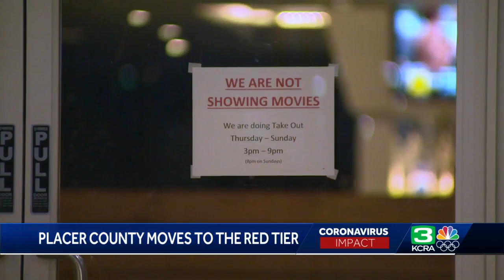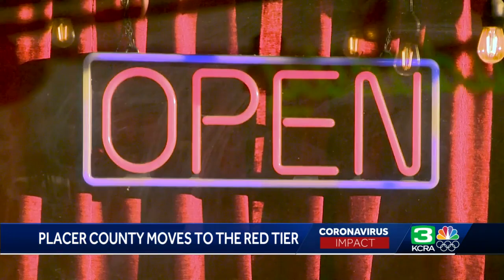Placer County residents excited to move to red tier